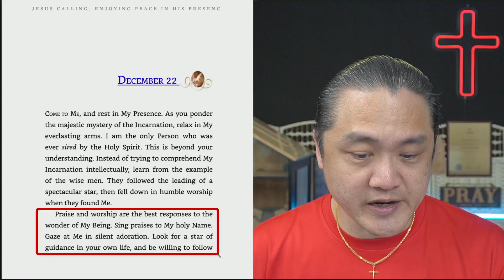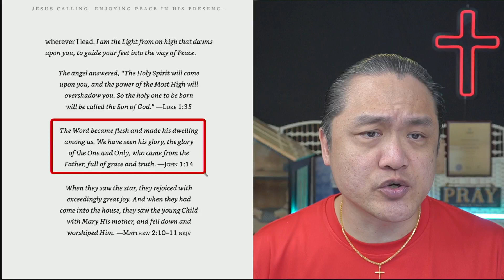December 22 ❤️ Daily Devotion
"Look for a star of guidance in your own life, and be willing to follow wherever I lead. I am the Light from on high that dawns upon you, to guide your feet into the way of Peace."

When they saw the star ✨ they rejoiced with exceedingly great joy 😊

Jesus Calling: Enjoying Peace in His Presence

We do that by making our education more meaningful, by creating groundbreaking investing innovations, and by making a positive impact in generational wealth.

👍 Let’s Connect!